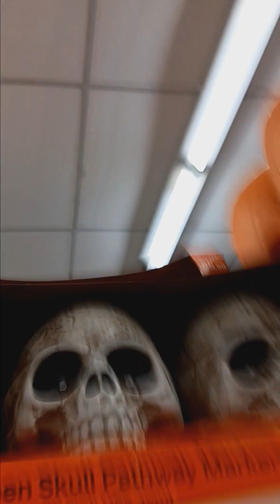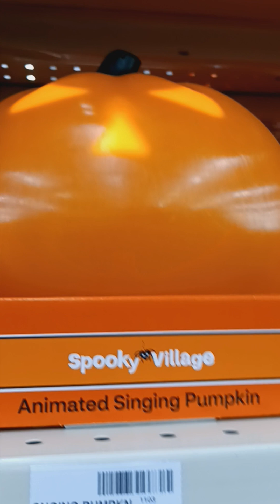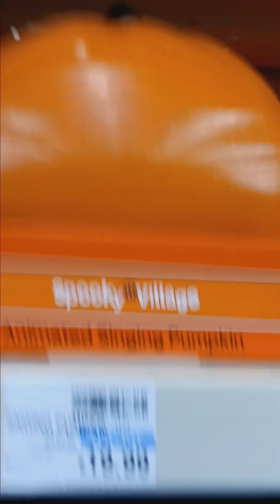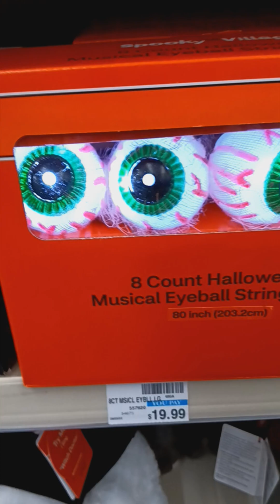At CVS..Phone got hot it shut off..Making lots of vedio's today.Got to let it cool down.👍👍👍